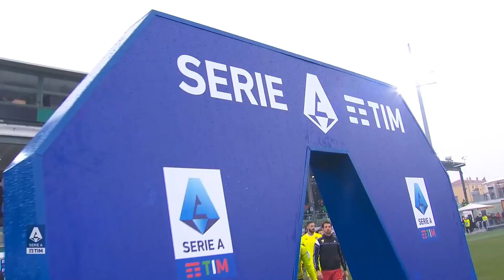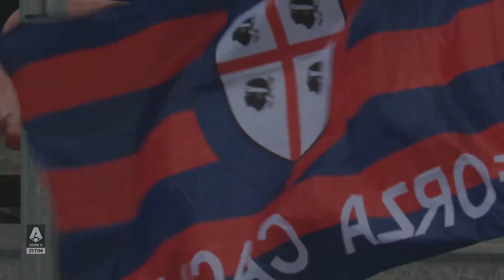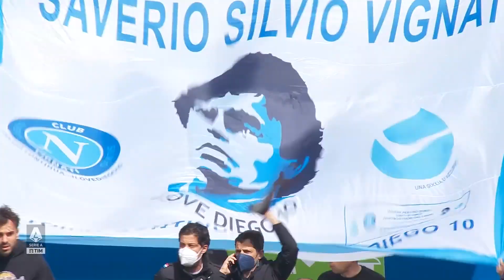Goal e azioni del Napoli serie A 2021/22 (Girone di ritorno)